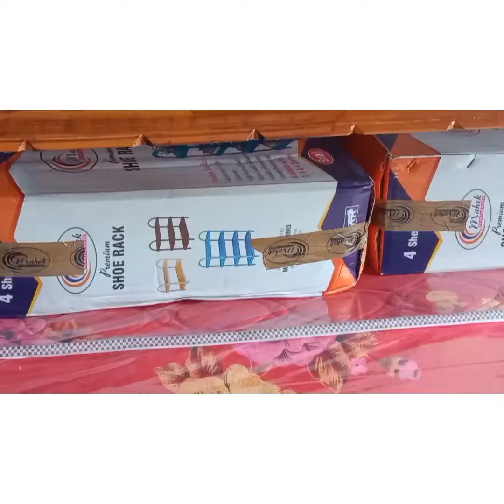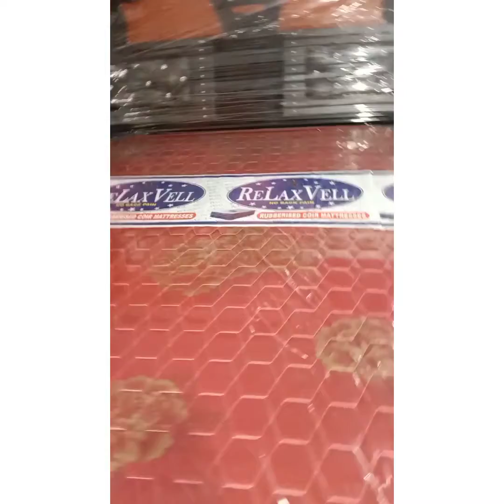i am going to bye diwana cot| and there is a special in a friendship day